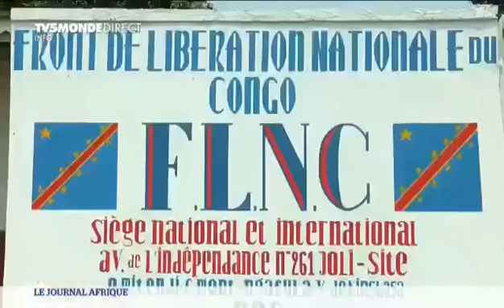GENERAL ELIE KAPEND KANYIMBU DONNE UN ULTIMATUM A KABILA DE QUITTER LE POUVOIR.